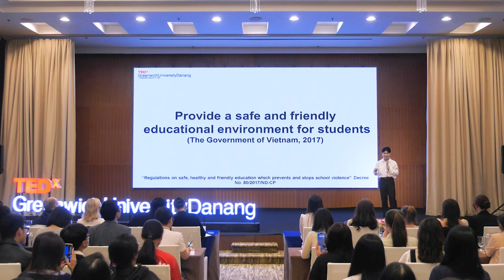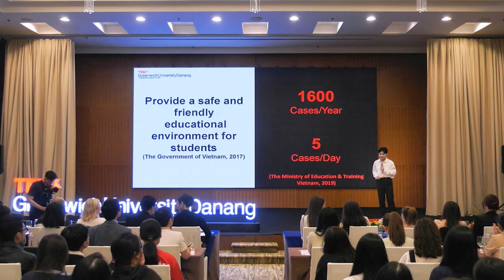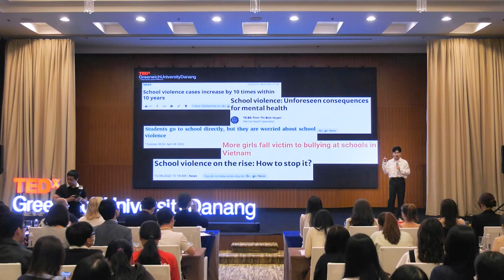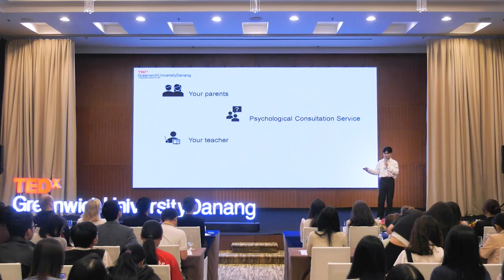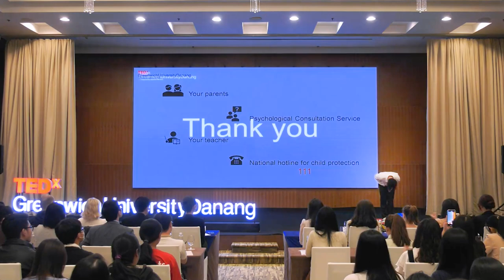When does a victim become an assailant? | Anh Khoa Nguyen Tran | TEDxGreenwichUniversityDanang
Anh Khoa is here to issue a wake-up call and to voice out that if a victim of school violence doesn't know how to respond to their suffering appropriately, that victim could become an assailant. Being bullied for 5 years at school, Anh Khoa sees his own experience with bullying as a risk for every student and a barrier to efforts to create a safe and wholesome educational environment for all educators and parents. Anh Khoa is a twenty-year-old student, who had been a victim of school bullying for five years. He participates in Tedx to share his story to make a wake-up call that school is not as safe as you believe. All educators and parents need to communicate with their children more usually to commit to their safe and wholesome school life. This talk was given at a TEDx event using the TED conference format but independently organized by a local community.